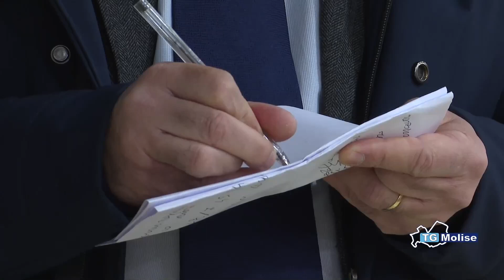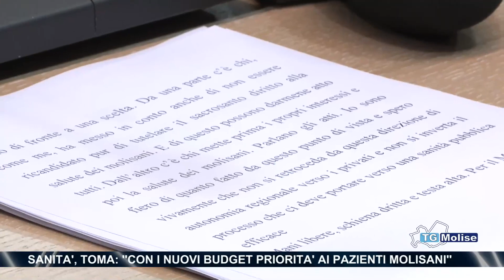Sanità, Toma: ''Con i nuovi budget priorità ai pazienti molisani''